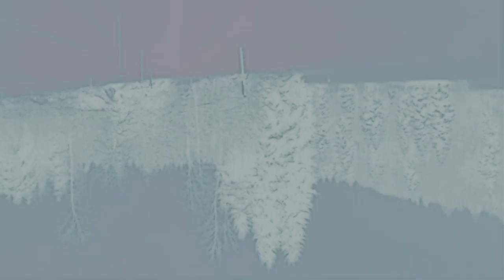Language of The Trees - Nebadon Adams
Do you wish to learn the Language of The Trees? Well, come on down!